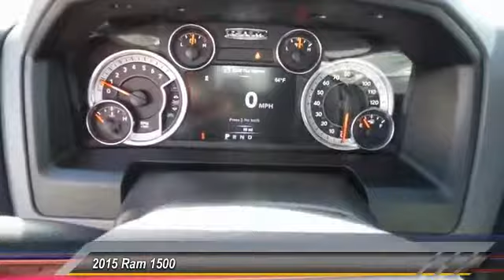FS669246 Las Cruces NM FS669246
2015 Ram 1500

860 N Telshor Blvd.

Head Airbag, Chrome Wheels, 3.92 REAR AXLE RATIO, ENGINE: 5.7L V8 HEMI MDS VVT, RADIO: UCONNECT 8.4A AM/FM/SXM/BT, Hitch. Big Horn trim, Bright Silver Metallic Clear Coat exterior. FUEL EFFICIENT 25 MPG Hwy/17 MPG City! CLICK NOW! KEY FEATURES INCLUDE Trailer Hitch, Chrome Wheels. Keyless Entry, Privacy Glass, Child Safety Locks, Electronic Stability Control, Heated Mirrors. OPTION PACKAGES QUICK ORDER PACKAGE 26Z BIG HORN Engine: 5.7L V8 HEMI MDS VVT, Transmission: 8-Speed Automatic 8HP70, Premium Cloth 40/20/40 Bench Seat, Big Horn Badge, Bright/Bright Billets Grille, Leather Wrapped Steering Wheel, Steering Wheel Mounted Audio Controls, Locking Lug Nuts, Full Size Temporary Use Spare Tire, Big Horn Regional Package, ENGINE: 5.7L V8 HEMI MDS VVT Electronically Controlled Throttle, GVWR: 6,900 lbs, Hemi Badge, Next Generation Engine Controller, Heavy Duty Engine Cooling, Heavy Duty Transmission Oil Cooler, RADIO: UCONNECT 8.4A AM/FM/SXM/BT Nav-Capable! See Dealer for Details, 6 Month Trial (Registration Required), Media Hub (SD, USB, AUX), For Details Go To DriveUconnect.com, SIRIUSXM Satellite Radio No satellite coverage in Hawaii or Alaska, Harman Radio Manufacturer, Uconnect Access, 8.4 Touchscreen Display, 6 Month Trial (Reg, Required), Remote SD Card Slot, 3.92 REAR AXLE RATIO. EXPERTS CONCLUDE Great Gas Mileage: 25 MPG Hwy. OUR OFFERINGS Lithia Dodge of Las Cruces sells new and used cars, trucks & SUVs in Las Cruces, NM and features a wide selection of new and used cars, trucks and SUVs. Lithia Dodge of Las Cruces also has certified pre-owned cars, trucks and SUVs, vehicles that meet Dodge's demanding standards for quality and pass a meticulous certification process. Fuel economy calculations based on original manufacturer data for trim engine configuration. Please confirm the accuracy of the included equipment by calling us prior to purchase.